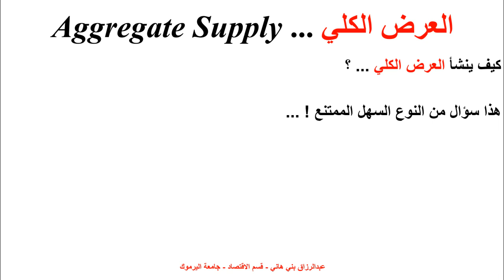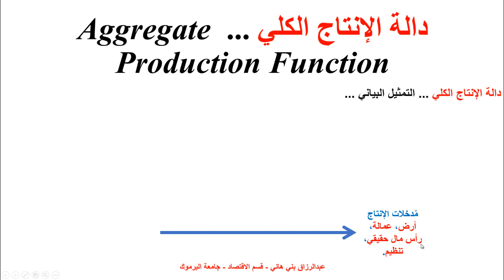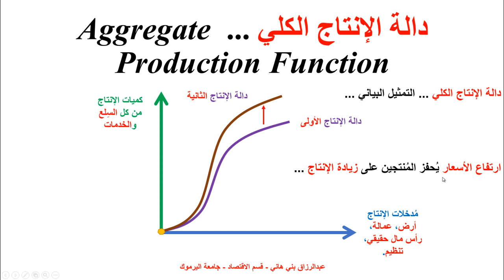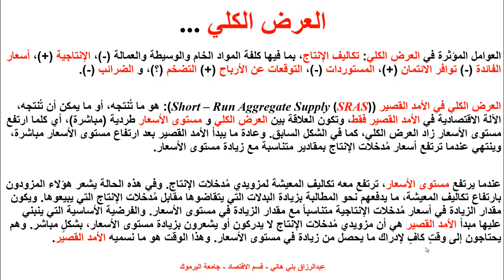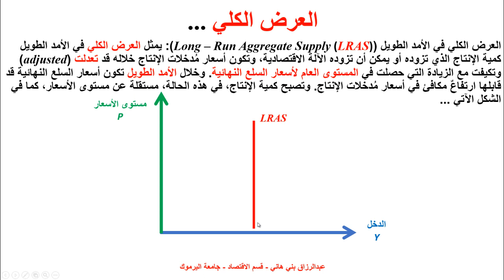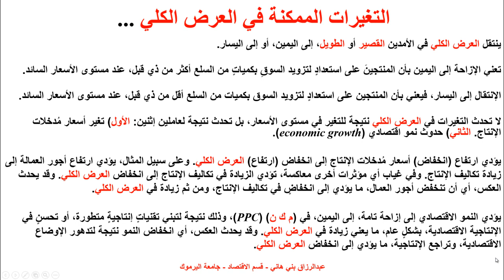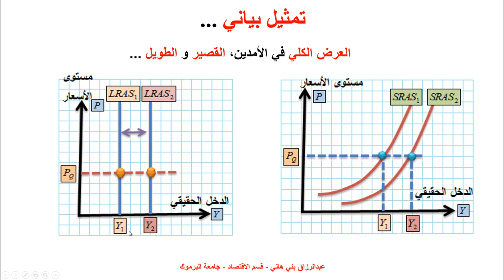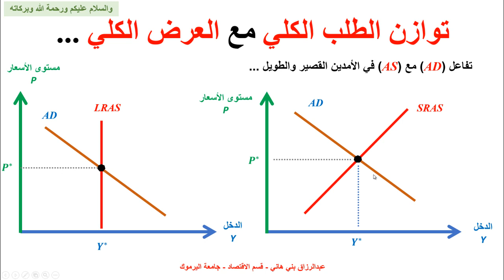العرض الكلي Aggregate Supply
يشرح هذا المقطع مفهوم العرض الكلي ... Aggregate Supply ... مبادىء اقتصاد كلي